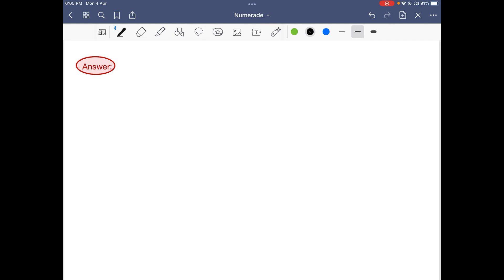A sample containing 45.0 moles of propane gas at a temperature of 25.0 Â°C is stored in a 15.0 lite…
A sample containing 45.0 moles of propane gas at a temperature of 25.0 Â°C is stored in a 15.0 liter cylinder. What is the pressure of the gas inside the cylinder? Write out your work for this problem on a piece of paper; more than one problem may be on the same page. The submission need not be a single page but must include your name at the top of each page and be submitted as a single file in Part B of this Exam. 6.2 atm 85.6 atm 22.4 atm 734 atm

DiscoverthePowerofGases:BenefitsandApplications